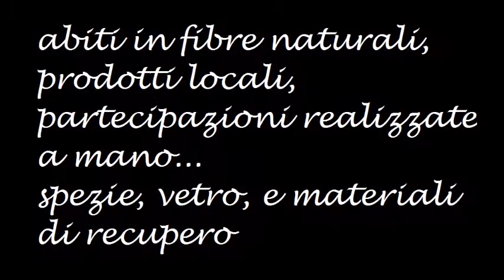Invito Evento Tratti d'Amore "Eco Chic Wedding" 2 Febbraio 2014 - Masseria San Felice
*** INGRESSO SU LISTA ***

Domenica 02 febbraio 2014 ore 18.00
Tratti d'Amore presenta Eco-Chic Wedding

Abiti in fibre naturali, prodotti locali, partecipazioni realizzate a mano.. spezie, vetro, e materiali di recupero.
Eco-chic per chi compie un piccolo gesto d'amore per l'ambiente senza rinunciare ad un ricevimento originale ed elegante

Un luogo dove la natura ci avvolge in un suggestivo abbraccio tra paesaggi di incantevole bellezza: Masseria San Felice

- Showroom Wedding
- Sfilata
- Live Art

***Per l'evento non è prevista la presenza di bambini***

Il pay off di Tratti d'amore continua a far sognare:"Carezze per gli occhi, baci per il cuore".

Il progetto grafico è stato curato dall'agenzia di comunicazione "Mimmo Greco Studios" di Cassano delle Murge.

La direzione artistica e la regia saranno curate da Marina Aloia.

MASSERIA SAN FELICE
Carrara San Felice -- BISCEGLIE (BT)